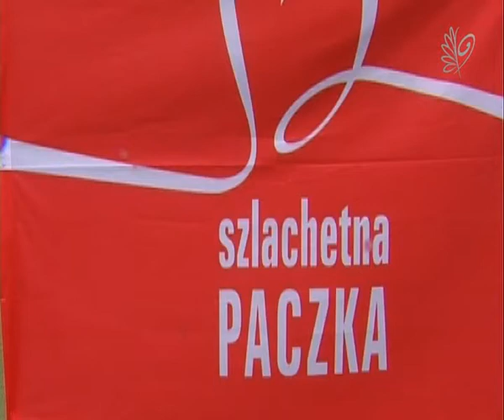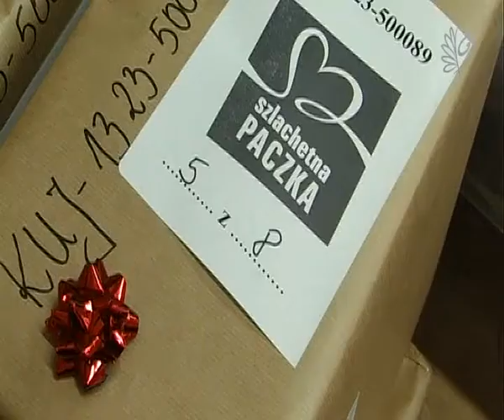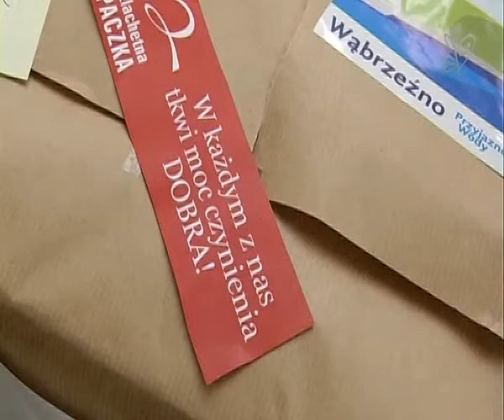SZLACHETNA PACZKA Wąbrzeźno - program